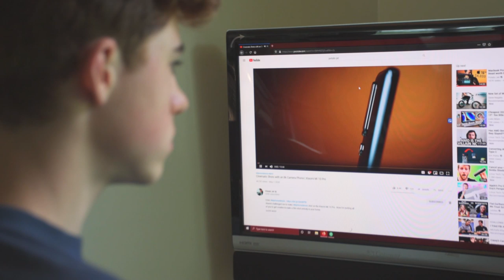Trash Runn- MyHomeMovie | Ian Walker (UGC)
Taking out the trash has never felt so dramatic.

Inspired by our friend Potato Jet, this budding young filmmaker redefines what the trash RUNN means these days.

Filmed by Ian Walker for our MyHomeMovie challenge

If you loved this movie, head over to our YouTube channel and vote now!